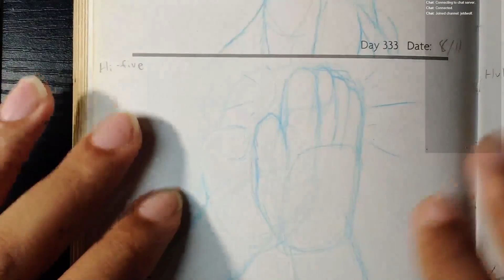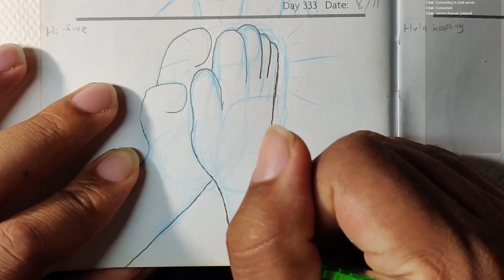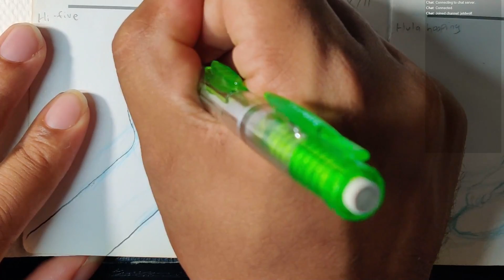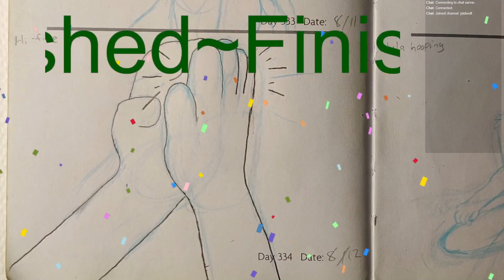Hi-Five! Sketch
A furry. hi-five! lovely~ xD From Day 14 of my Daily Drawing Clean-up Series on Twitch!